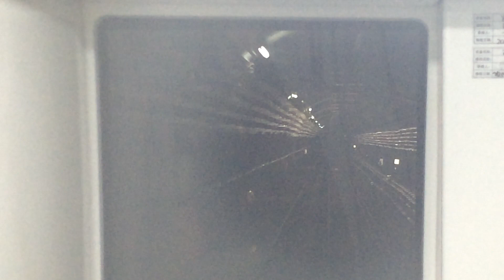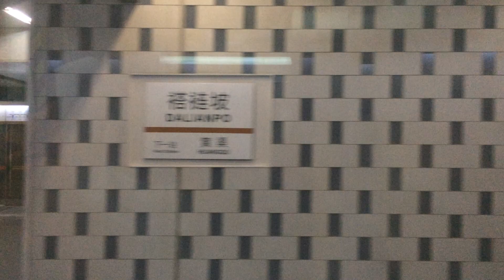Subway Videos Beijing: 青年路-褡裢坡